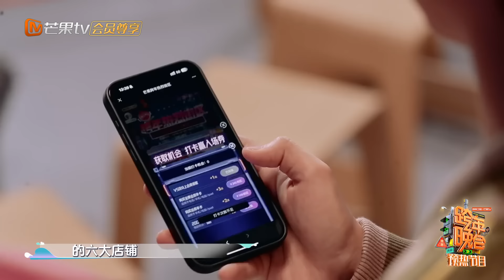你好星期六🚦跨年特辑EP02：跨年晚会六大店铺玩法来袭 好6团名学团上演街坊大PK｜New Year's Eve Gala · Special Program｜MangoTV